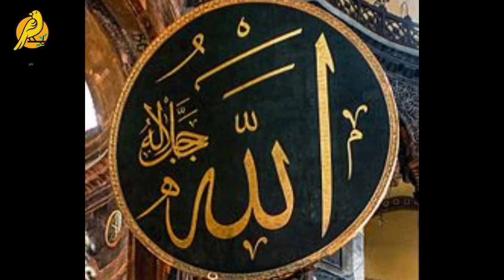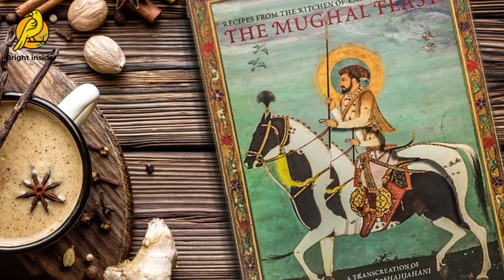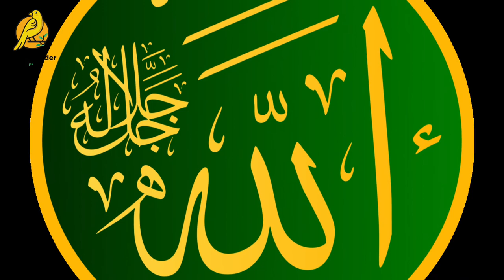Zakhmi Badshah aur Wazeer | Sabaq Amoz Kahani | Urdu/Hindi Story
This is a moral story about the king who was not believing the fact that  everything which happens in life, have some betterment for us.

Your searches are:
King And 3 Daughters || Teen Betiyan || Urdu Hindi Moral Story || Pyaara Islam
Badshah ki 7 Betiyon ki kahani | Badshah ki 7 Shehzadi | Story of king's daughters | Pyaara Islam
Bewakoof Badshah ki kahani | Funny Stories | Stories in Urdu| Sabaq amoz kahaniyan in urdu | story
بادشاہ اور لکڑہارے کا بیٹا || Badsha aur Lakarhary Ka Beta || एक राजा र एक काठ काट्ने छोरा
Teen behno ki heran kun kahani | Moral Story
Badshah k teen Sawal | Motivational Story | The power of mindset
Badshah Ki 3 Shart | 3 Terms Of King | Sabaq Amoz Kahani Urdu/Hindi